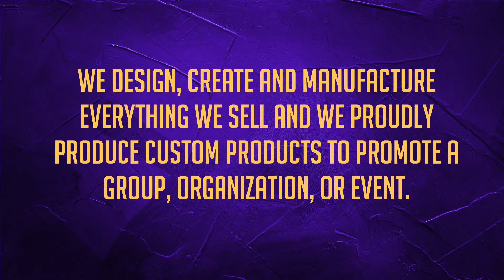Omega 10th District - Worldwide Origins